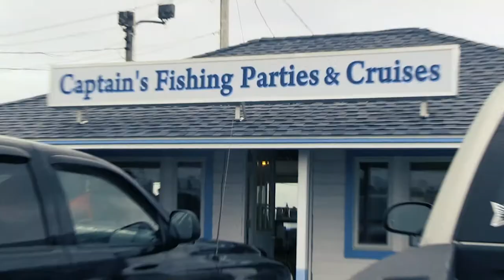Veterans Fishing Trip 2017